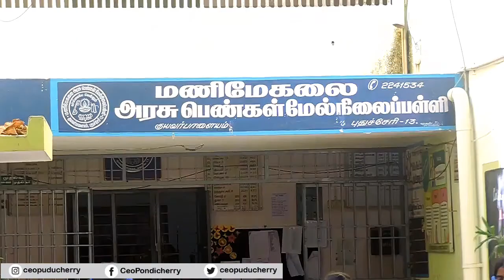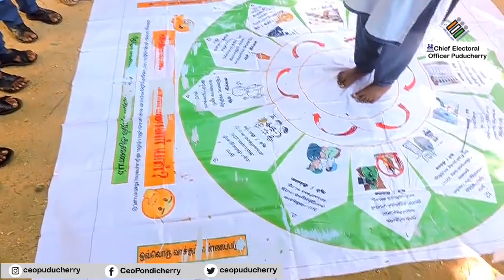Revamping of Electoral Literacy Club at Manimeghalai Govt. Girls High School, Puducherry